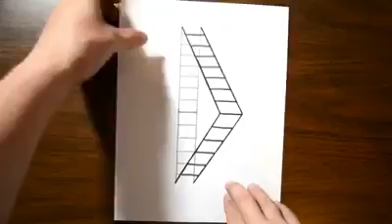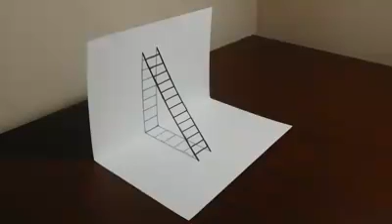optical illusion of a ladder drawing